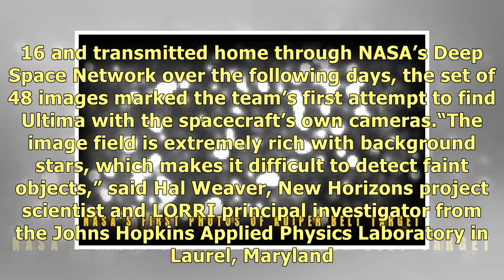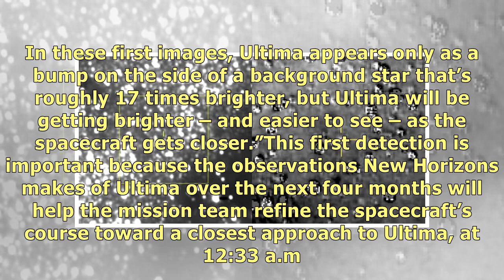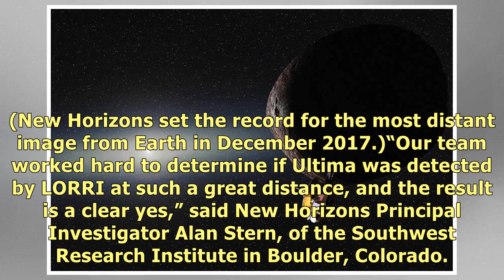Ultima in View: NASA’s New Horizons Makes First Detection of Kuiper Belt Flyby Target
The figure on the left is a composite image produced by adding 48 different exposures from the News .